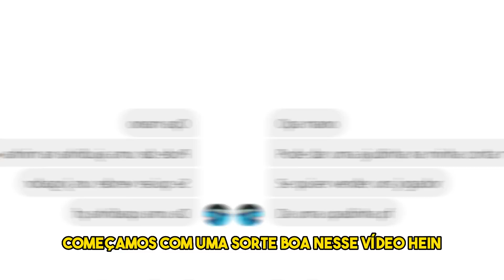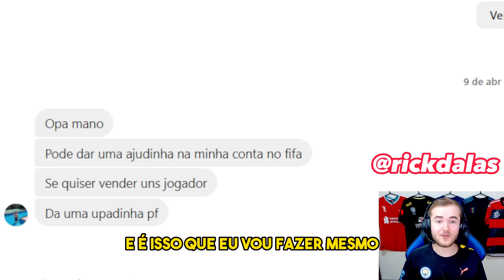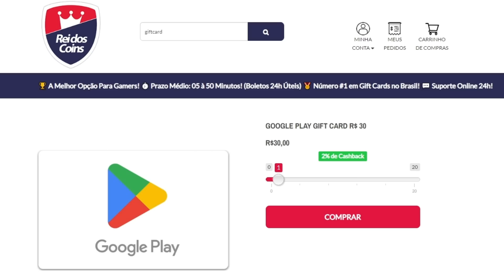😱 GASTEI 8 MIL FIFA POINTS 😱 UPANDO A CONTA DE UM INSCRITO NO FIFA MOBILE 23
mais uma transformação sensacional no fifa mobile de um inscrito do canal, será que tive sorte abrindo os packs ?